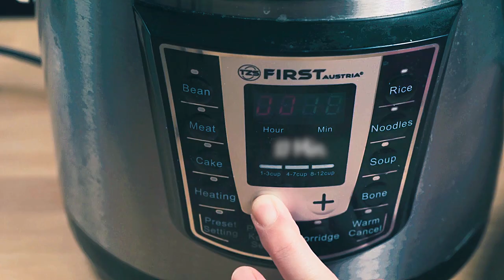🥢Idee für Herbst: Kürbiseintopf mit Rindfleisch【chinesisch kochen rezepte】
⚙️deutscher Untertitel vorhanden / Ton: deutsch

Es ist Herbstzeit. Die Farben in der Natur ändern sich, alle Blätten werden plötzlich rot, gelb oder braun. Wir genießen den Herbst in seiner bunten Pracht. Aber es kann manchmal nass und kalt sein. Für dieser Jahreszeit ist ein warmer Kürbiseintopf ein hoher Genuss. Hier wird eine schnelle Variante gezeigt, ohne zwei, drei Stunden zu schmoren. Im Nachhinein würde ich sagen, das Gericht sieht harmlos aus, schmeckt aber ganz lecker!
Zutaten
Hokkaidokürbis (Bio Qualität) ca. 700g
Kartoffeln (vorwiegend festkochend) ca. 450g
Knollensellerie ca. 180g
Zwielbel  1 (50g)
Rinder Bug ca. 1kg
Fünf-Gewürze-Pulver wenig
Dunkle Sojasoße 1 Esslöffel
Maggi Würze 3 Esslöffel
Salz 1Teelöffel
Öl wenig

Gewürze-Beutel
Szechuanpfeffer 5g
Sternanis 2
Lorbeerblätter 2 Blätter

▬ Music ▬▬▬▬▬▬▬▬▬▬▬▬▬▬▬▬▬▬▬▬▬▬▬▬▬▬▬▬▬▬▬▬▬▬▬▬▬
Artlist